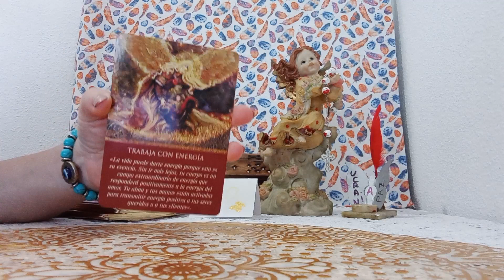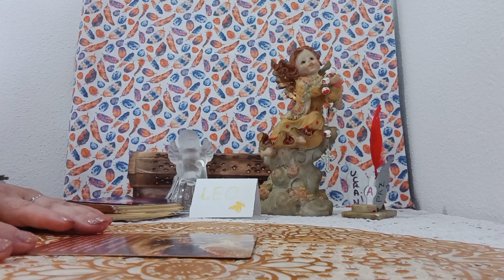ELLOS TE CONOCEN BIEN#😇